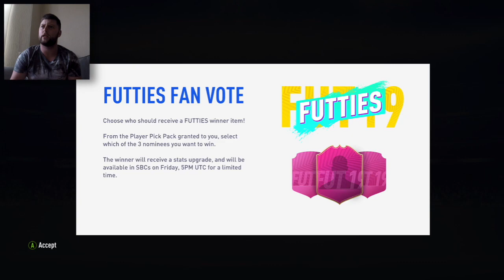FIFA 19 SECOND CHANCE VOTING DAY!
We have another voting day choice, this is going to be 'Second Chance' players,

We need to pick from Draxler, Savic and Florenzi

Who would you pick?